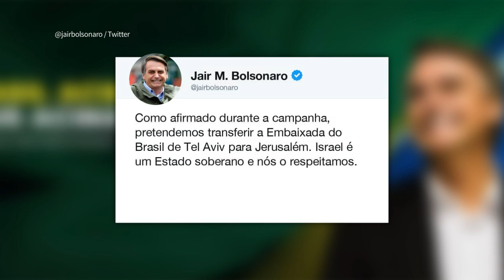Bolsonaro trasladará embajada de Brasil en Israel a Jerusalén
El presidente electo de Brasil, Jair Bolsonaro, reafirmó el jueves en Twitter su promesa de trasladar la embajada de su país en Israel de Tel Aviv a Jerusalén.